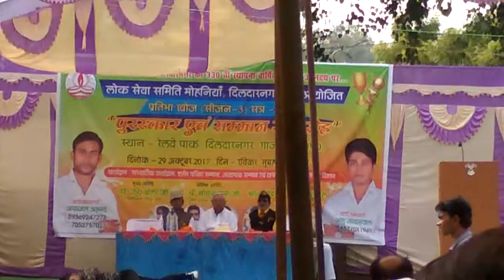Sapna chaudhry copy by mansi verma..